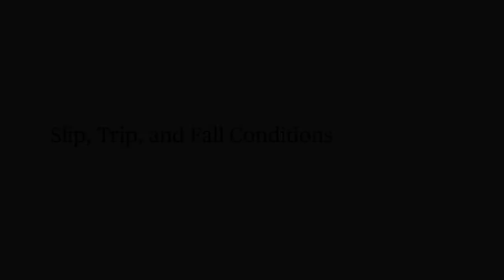Chubb Risk Engineering Speaks out at RIMS